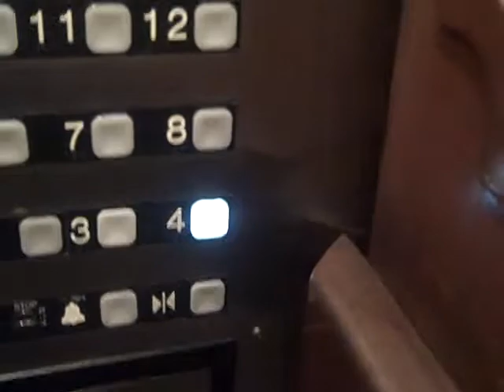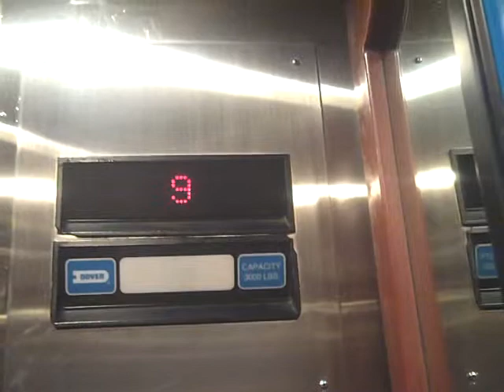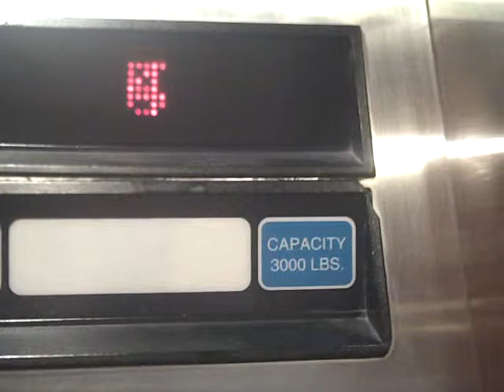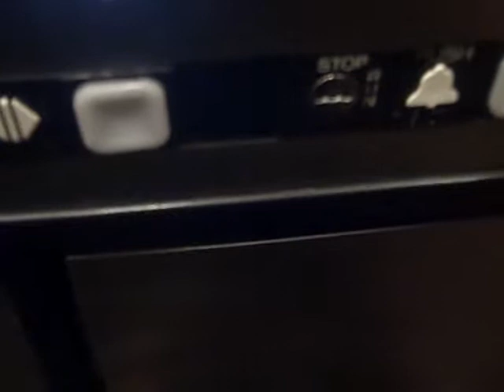Dover Elevator @ Imperial Palace in Las Vegas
Floors: 18 (L,2,3,4,5,6,7,8,9,10,11,12,13,14,15,16,17,18)
Capacity: 3000LBS or 1361KGS or 18 Persons
Doors: Double Speed Sliding Doors